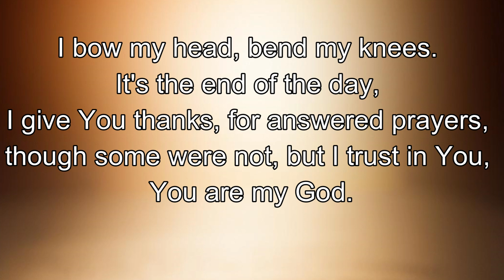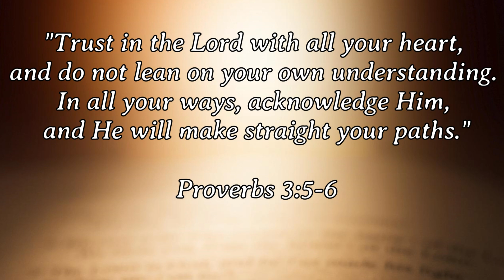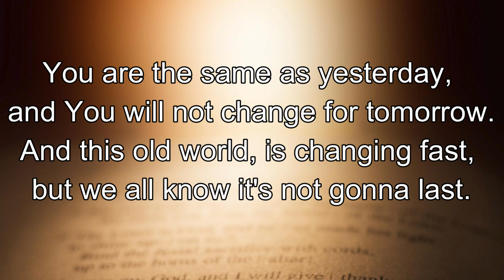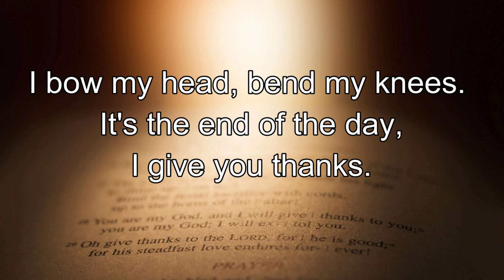Ruth Hanna - I trust You, Lord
Copyright Ruth Hanna Music 2022